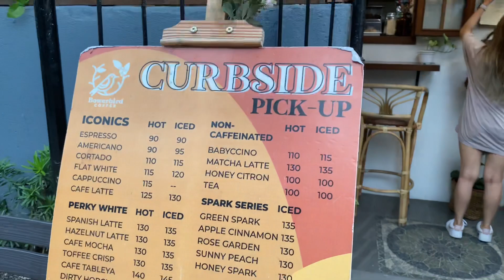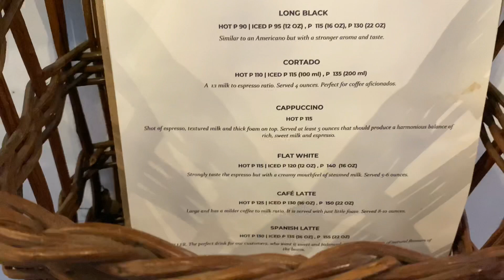BOWERBIRD COFFEE (cafe hoppers) Cagayan de Oro City, Misamis Oriental.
❗️BOWERBIRD COFFEE❗️

Shalom everyone! Welcome to another cafe vlog in CDO!

Bowerbird coffee is a small coffee shop but it will blow your mind to your amazement ke chada kaau ang sulod. Unlike any other coffee shops, Bowerbird Coffee gives you the feeling of being at home. Ma enjoy rka sa palibot and the aroma of coffee as it escaltes all through out the small space.

☕️ their coffee is great. Especially ilang best seller which is ang Spanish latte. the best kaau! Sakto ra ang balance sa coffee ug milk and sa iyang sweetness.

🍟 lami ilang food And chada pud ang plating.
And by the looks of it abi nimu mahal pero affordable ra kaau.

📍 089 Justo Ramonal St, Cagayan de Oro, Misamis Oriental.

🙎🏽 Mao ra cguro ning cafe nga ang mga barista mu explain ug mu entertain gyud ug customers. Like they will welcome you as you walk inside that small entrance. Very welcoming and friendly.

⏰opens at 10AM - closing time at 7PM

All glory belongs to King Jesus!🙌🏼

You might wanna check these out as well👇🏼